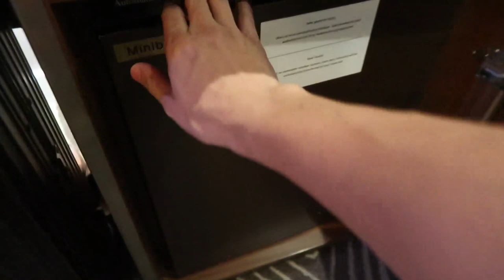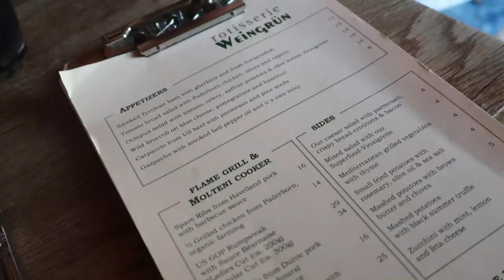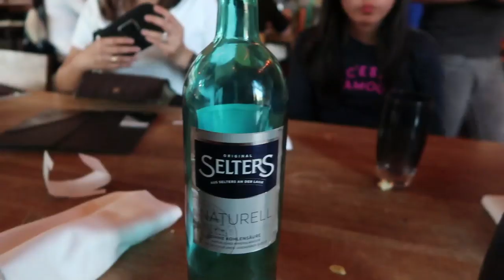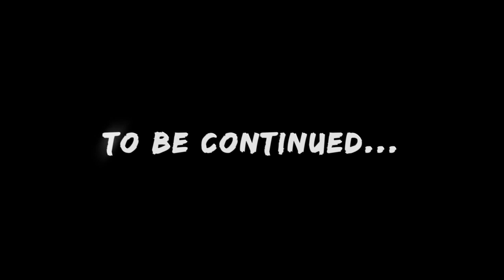Berlin Is Super Gorgeous | Vlog #557